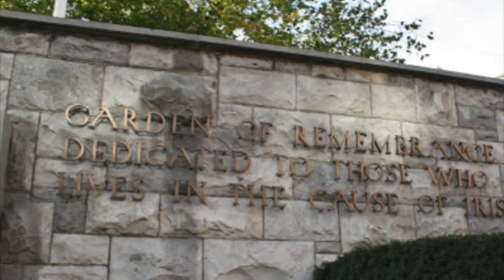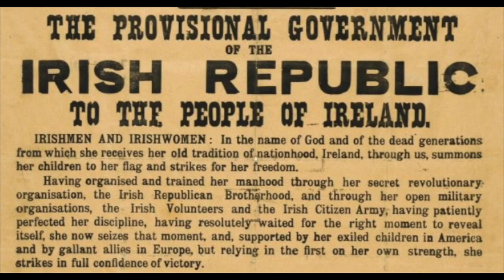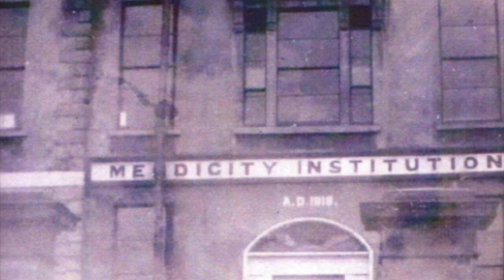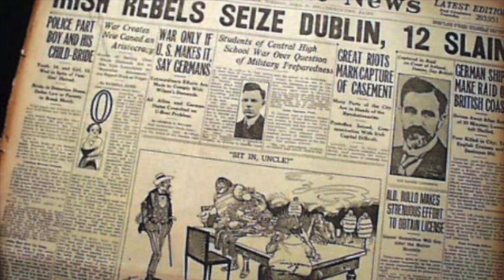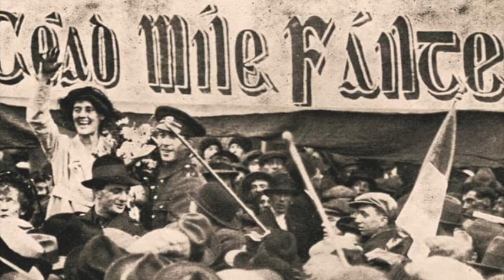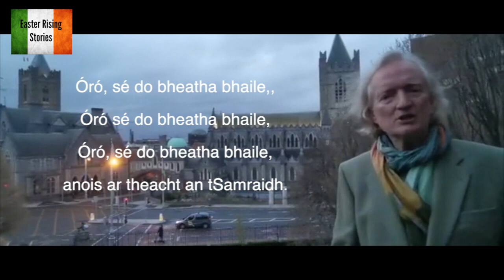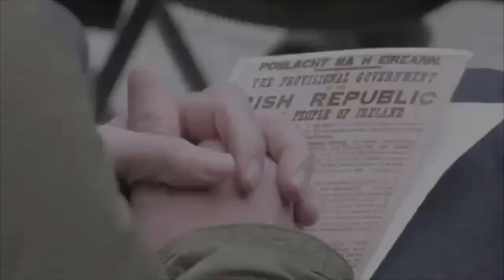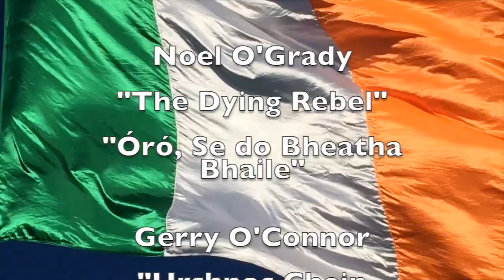1916 Relatives Association 2021 Garden of Remembrance Commemorative Event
Edited by Marcus Howard. Our brave ancestors knew no fear in overcoming daunting challenges. Neither do we in our determination to remember them in this time of Lockdown restrictions.

A special commemorative event of music, poetry, the reading of the Proclamation and a personal message from Dublin Lord Mayor Hazel Chu has been organised by the 1916 Relatives Association in collaboration with documentary film maker Marcus Howard.

 On Easter Saturday 3rd April 2021 at 12pm (GMT) we will come together to commemorate those who gave us our freedom and light a candle to their memory.